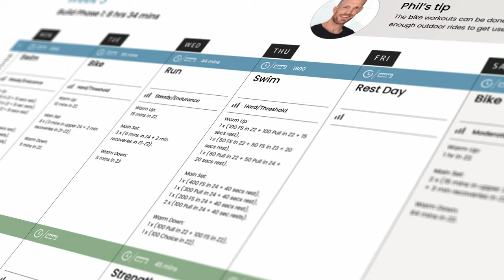Triathlon Open Water Swimming Tips - 3 Ways to Improve Your Breathing and Conquer Panic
Improve your swim time and learn how to avoid breathing difficulty, with our expert advice on open water swimming. Let us show you 3 simple tips to boost your confidence and improve your breathing technique, so you can swim any triathlon course with ease. Conquer fear and anxiety in open water swimming! Start watching now.

►  Preview Phil's Flexible Training Plans. Get a training plan that fits you perfectly, with rapid coach support. Click now!

► Try Phil's Affordable Coaching Program. Get the support to succeed.

🥇Coach Phil Suggestions:

► Fuelin endurance nutrition app: Track, eat, and perform better. Unlock your discount today!

🏊‍♂️  About Coach Phil Mosley:

Coach Phil Mosley is here to help you prepare for triathlons and take your performances to the next level. With the MyProCoach triathlon channel, you'll gain access to powerful techniques, drills, and tips from one of the world's most popular coaches. From building strength and endurance to understanding nutrition and recovery - we've got you covered! Welcome aboard - it's time for you to start your triathlon training journey today.